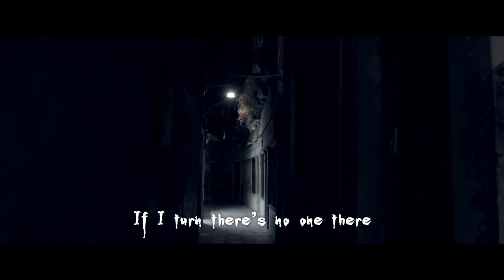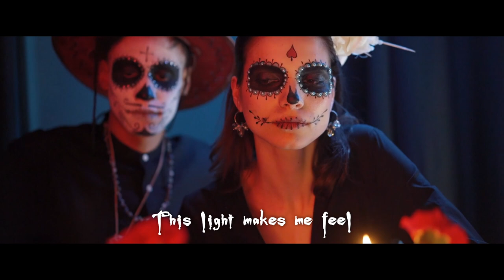B3 - Despair (Official Lyric Video)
Listen to the new album "New Songs, Old Socks" by B3 on your prefered platform

B3 is:
Andreas Hommelsheim (keys, organ)
Ron Spielman (vocals, guitars)
Lutz Halfter (drums)

"Despair" taken from B3's new studio album "New Songs, Old Socks"

Thank you to all photographers:
Chaim Mehlman, arthouse studio, Ivan Khmelyuk, Åke Wall, Alexander Grigorian, Ron Lach, Martina Tomšič, Mart Production,
Ravi Kant, Vlado Pitbullgrif, Mikhail Nilov, Conttonbro, sergeipas, Igor Gertsev, Matthias Groeneveld, Gusat Andrej